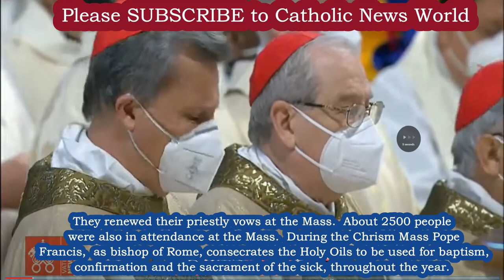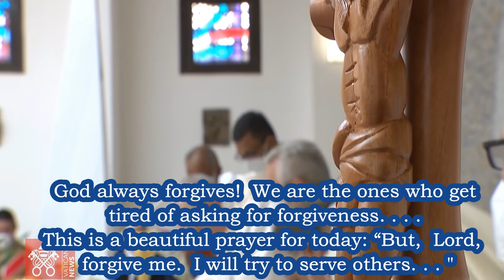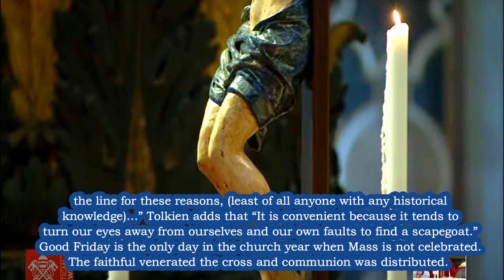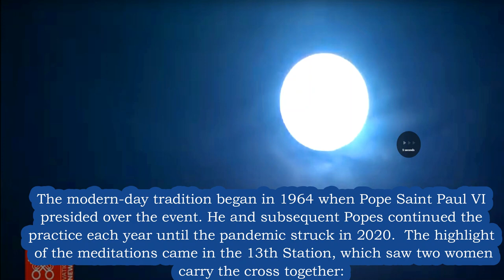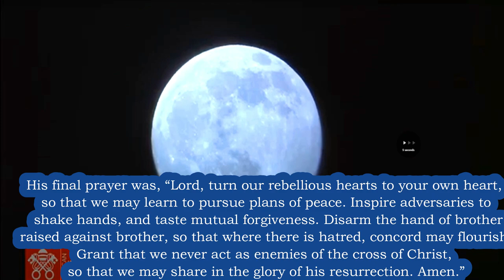BREAKING NEWS Pope Francis at Vatican Holy Week Liturgies with Thousands -Washes 12 Prisoners' Feet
Please SUBSCRIBE - BREAKING NEWS PopeFrancis at Vatican Holy Week Liturgies with Thousands and Washes Feet of 12 Prisoners, 10, 000 at Way of the Cross at the Colosseum, 1800 Priests at Chrism Mass * BE INSPIRED Everyday!